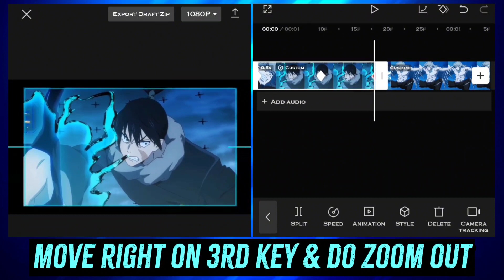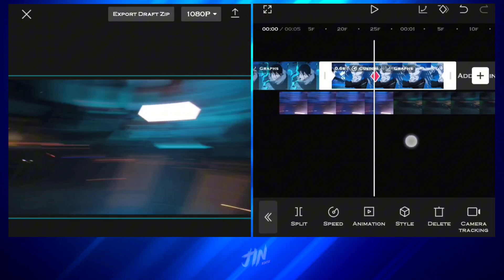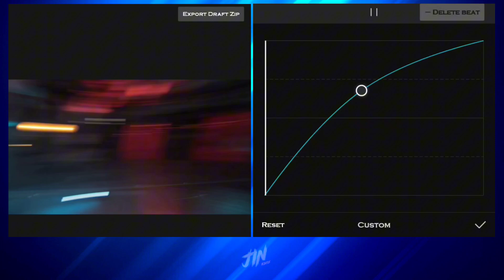Speedline Transition like AE | Capcut Tutorial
Speedline Transition
Speedline effect
Speedline Transition in capcut
Speedline Transition on capcut
Speedline Transition like ae
How to make speedline Transition in capcut
How to make speedline Transition on capcut
Capcut tutor
after effects tutorial
capcut tutorial
tutorial,
motion graphics tutorial
anime speed lines tutorial
capcut edit tutorial
speed lines
speedline slide tutorial
anime speed lines
motion design tutorial
linear streaks transition tutorial
alight motion comic speedline tutorial
zoom transition tutorial
capcut speed ramp tutorial
speed lines tutorial
quick zoom transition tutorial
Jin Editz